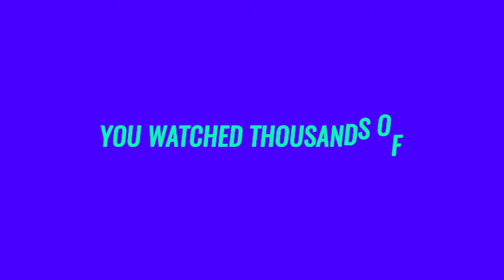A BIG THANK YOU! The Bow Tie Vet Guy Hits 1 Million Views!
We just hit a MILLION VIEWS! A BIG THANK YOU to all our viewers! Thank you for all your thoughts, love, and support throughout this journey! We'll continue to bring you more content every Tuesday and hope to have some bigger news to come!

All our love from the Bow Tie Vet Guy Team!